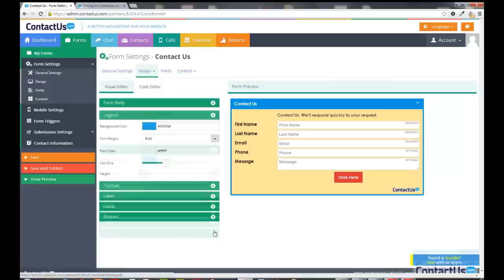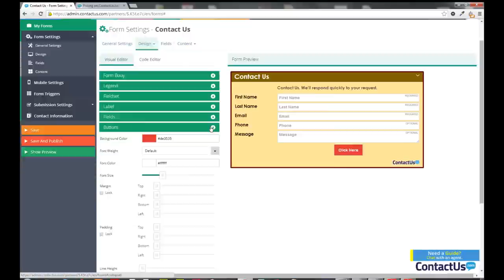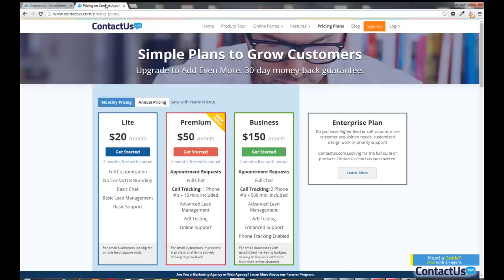Easy Form CSS editor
This video describes how easy it is to use the ContacUs.com Custom Form builder. Its focused on how to use the CSS editor, both with WYISWYG and easy push button styling as well.